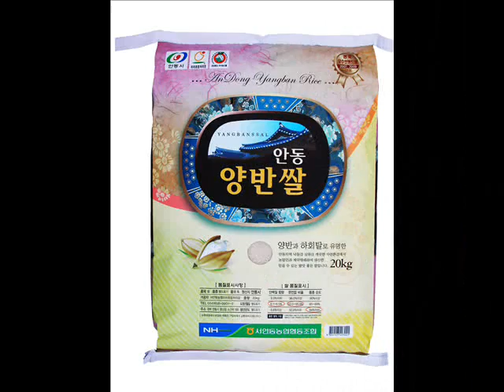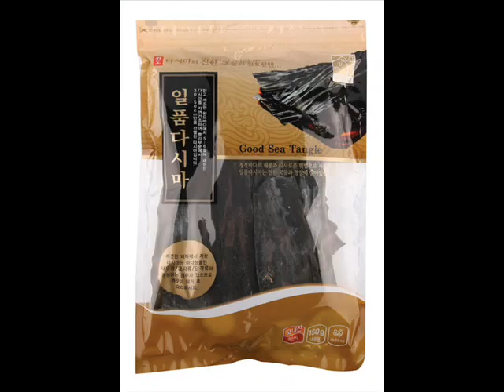Best Made In Korea Beverages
Best Made in Korea is the Platform Sellers to showcase their products to the world's online market and Buyers can Browse for the best products online.